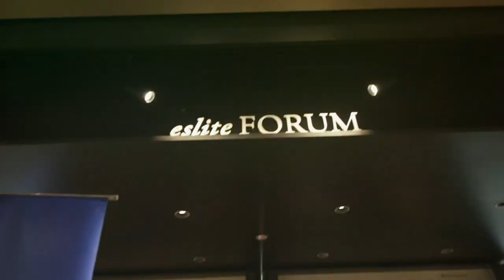MUHAMMAD ARSYAD I Stage Time at Eslite Spectrum I The Starhill Gallery I Johan Speaking Academy